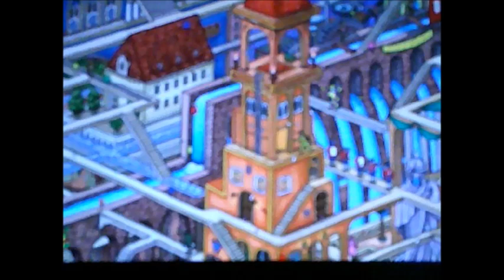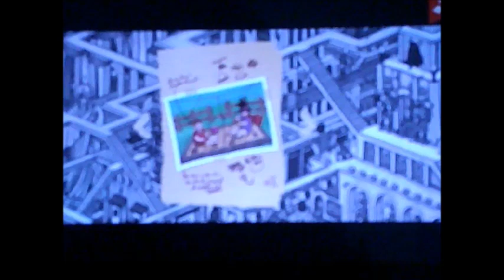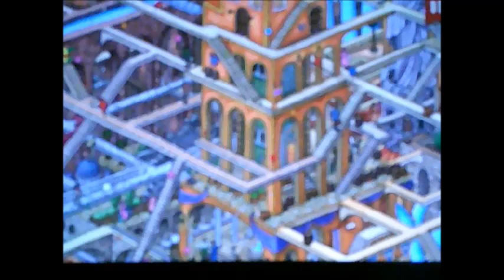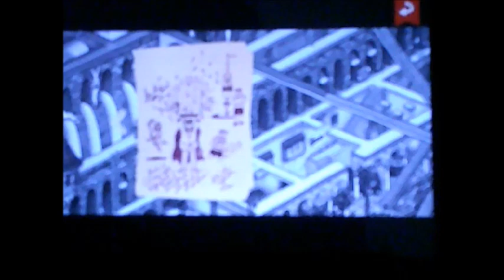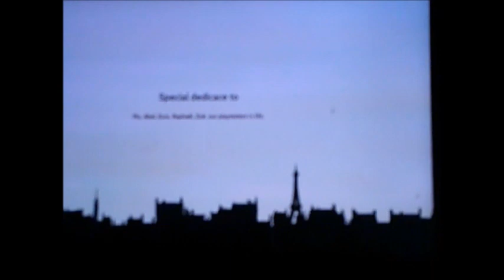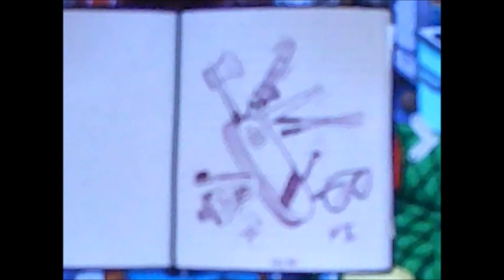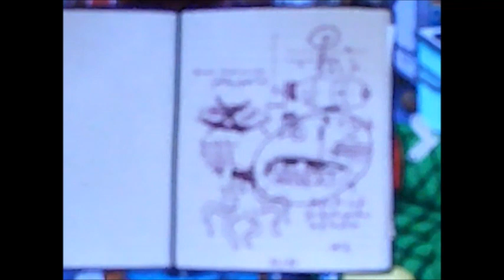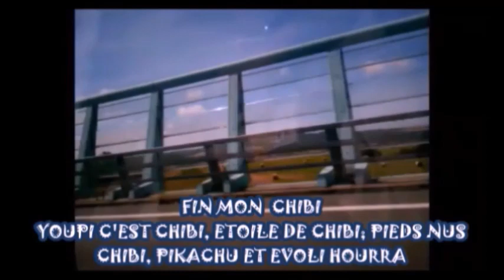Valentino Dutho Games 2 (Labyrinth city the pierre maze detective partie 10 fin )